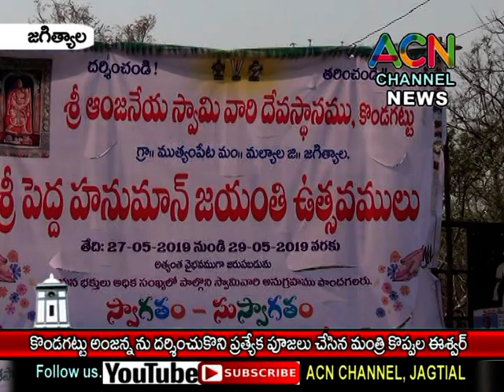జగిత్యాల : కొండగట్టు అంజన్న ను దర్శించుకొని ప్రత్యేక పూజలు చేసిన మంత్రి కొప్పుల ఈశ్వర్